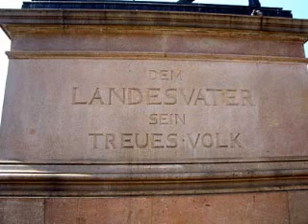Bastian Sick - Wem sein Brot ich ess, dem sein Lied ich sing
Wir befinden uns seit heute im Jahr vier des Zwiebelfischs. Der Genitiv ist in ganz Deutschland ausgestorben. In ganz Deutschland? Nein! Er hält sich hartnäckig in einigen schwäbischen Dörfern, wo es nicht nur "dem Nachber sei Katz" gibt, sondern auch "'s Nachbers Katz".